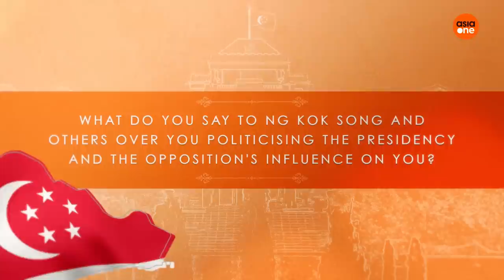Tan Kin Lian on his alliance with opposition figures, social media posts and family's disapproval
Tan Kin Lian's second bid for the presidency 12 years on has taken a very different complexion. How did this happen and what has not changed?